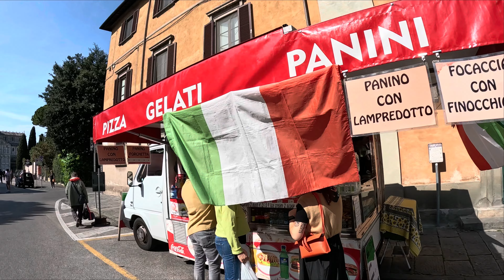La torre de PISA Italia 🇮🇹 | así nos despedimos de Italia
Pisa guarda en la plaza de los milagros un campanario perteneciente a la catedral, a este campanario se le conoce como la torre de PISA cuya característica principal no es su peso, ni el material constructivo sino que está inclinada. Esto ha fascinado a propios y extraños llegando hasta aquí millones de personas al año. Hoy recorreremos el lugar ¡acompáñame!